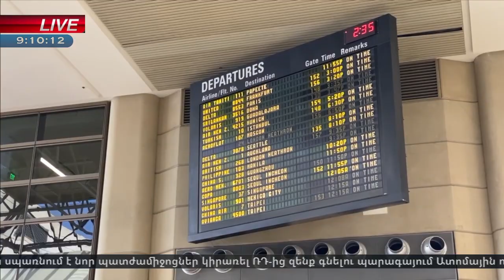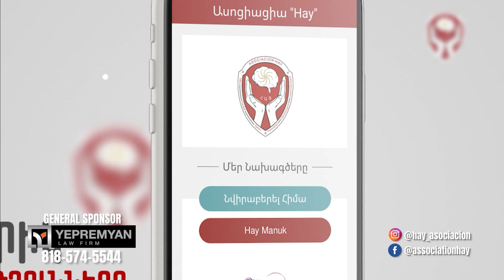NewsRoom With Vruir Tadevosian 07/21/21